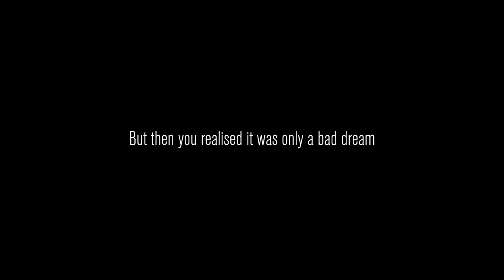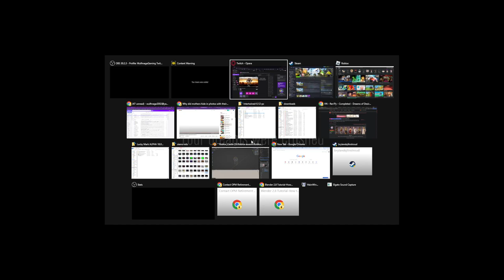Content Warning Caution: Prepare For The Game!